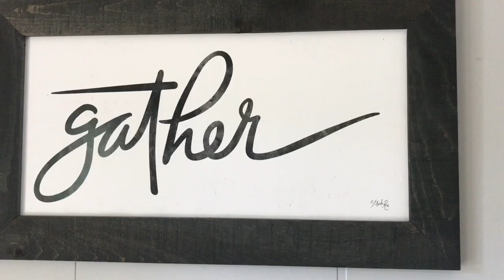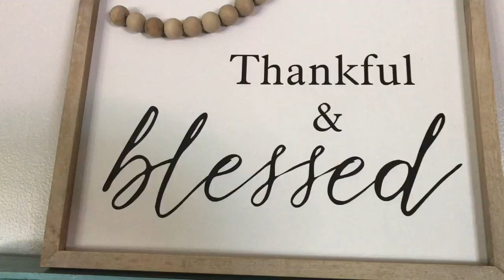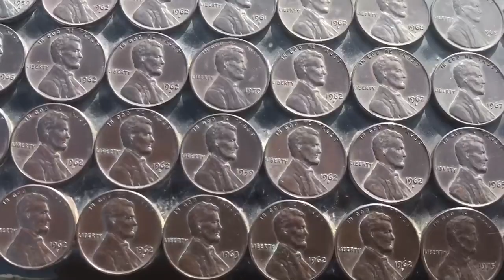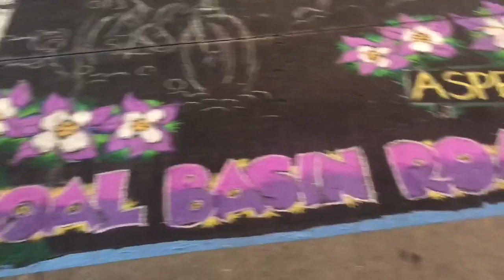North West Arkansas... Butterflies And Chalk Art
Come along with us as we visit NW Arkansas and show you all the gorgeous sights and amazing call art.